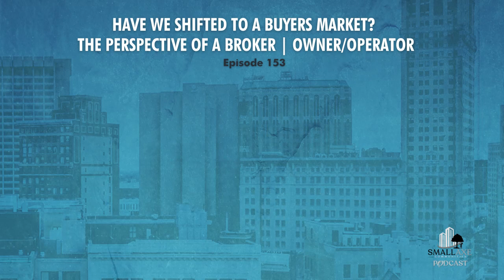153. Have We Shifted to a Buyers Market? The Perspective of a Broker | Owner/Operator/ nico salgado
Welcome to the Small Axe Podcast! Join Nico Salgado as he delves into the dynamic world of real estate investment in San Diego with Jason Lee. In this captivating conversation, they explore the question of whether the market has shifted to favor buyers. Together, they unravel the unique characteristics of the San Diego market, highlighting its stability and the attractive opportunities it offers for landlords to thrive. Discover the reasons behind San Diego's enduring appeal, including its range of recreational activities and limited land for development, igniting increased demand for housing and the potential for long-term rent and price growth.

Here's a breakdown of what to expect in this episode:
The Current State of the Real Estate Market: Opportunities for Smart Buyers
Bridging the Gap: Seller Expectations vs. Buyer Offers
Analyzing Property Values: Metrics and Data Sources
Niche Market Focus: Value-Add and Development Opportunities
Challenges and Advantages in Real Estate Partnerships and Deal Making

About Jason Lee:
Jason Lee is a highly regarded real estate broker specializing in multifamily real estate, known for his expertise in working with high-net-worth investors in San Diego County. With a strong track record, he has facilitated numerous transactions, including acquisitions, sales, and 1031 exchanges, helping clients enhance their portfolios. Jason's exceptional performance has earned him respect from investors and positioned him as one of the leading commercial real estate agents in San Diego County.

Connect with Nico Salgado!